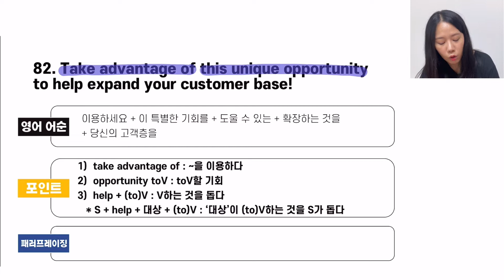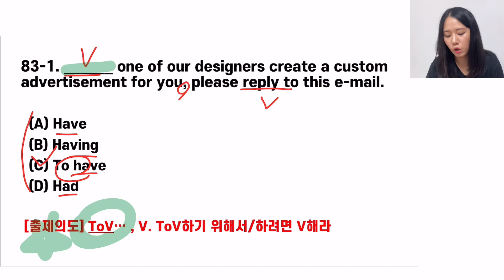[해석연습시리즈82-84] 영어독해 + 토익문법문제 동시해결!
* 하3문 영상은 주 3회(월.수.금) 업로드합니다 :)

토익은 해석입니다!
토익기출문장으로 토익 part5 문법문제까지 한번에 잡아봐요!